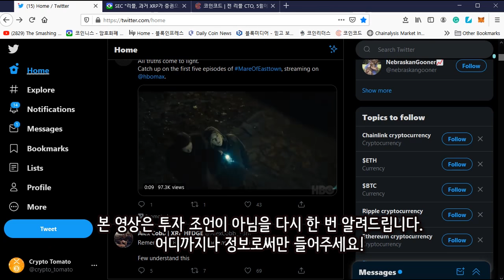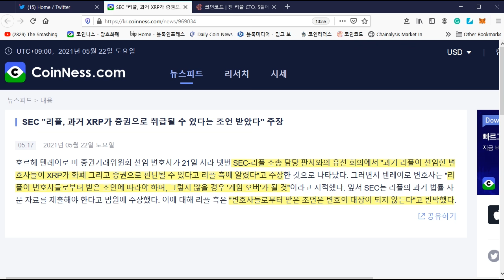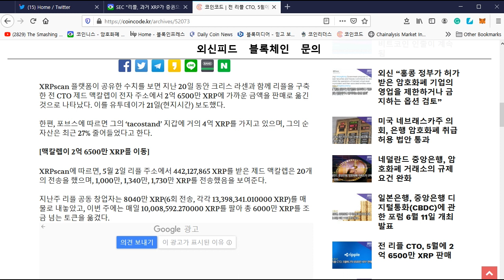리플&XRP) 특별한 소식은 없음